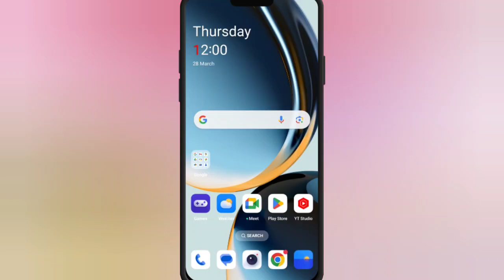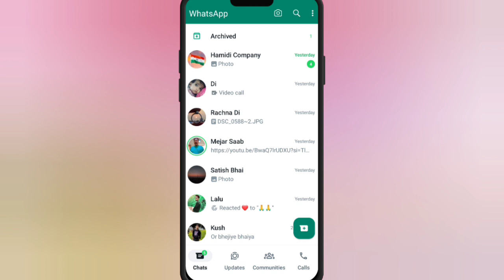whatsapp chat option upar kaise kare|whatsapp chat option niche se upar kaise kare|whatsapp update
your question 👇👇

whatsapp ke chat option upar kaise kare
whatsapp par chat option upar kaise kare
whatsapp pe chat option upar kaise kare
whatsapp me chat option upar kaise kare।
whatsapp chat option upar kaise karen
whatsapp chat option upar kaise laen
whatsapp chat option upar kaise laye
whatsapp chat option upar kaise kare 2024
whatsapp chat option upar kaise kare tamil